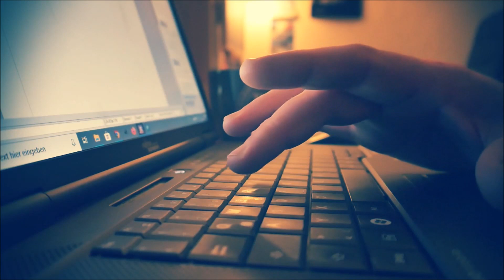İNTERNETTE KÜFÜR ETTİĞİM KİŞİ BANA BÜYÜ YAPTI | KORKU HİKAYELERİ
Bu kanalda ,Korku Hikayeleri, Cin Hikayeleri, Gerçek Hikayeler,  Paranormal, Doğaüstü Olaylar, Tarih ve Güncel olaylarla ilgili videolar bulabilirsiniz .

Pixabay'den CycleZyklusCicloadlı kullanıcıya ait video

Pixabay'den Engin Akyurtadlı kullanıcıya ait video